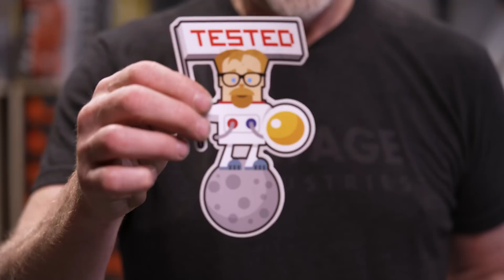Who Made Disney's Official Animatronic Grogu?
We catch up with animatronics legend Garner Holt, founder of Garner Holt Productions, about his company's latest work creating characters like the walkaround Grogu being used at Disney Parks. We also get a first look at some educational animatronics Garner Holt Productions is in the process of making for schools and consumers to buy to inspire the next generation of artist, engineers, and animators.

Shot by Josh Self and edited by Norman Chan